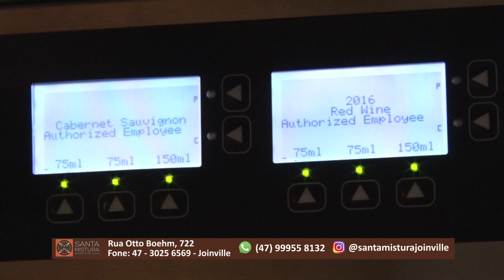Almoço Executivo Restaurante Santa Mistura em Joinville agrada a todos além do espaço para eventos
Almoço Executivo no Restaurante Santa Mistura em Joinville agrada a todos além do espaço para eventos corporativos, mini weddings, aniversários entre outras comemorações .